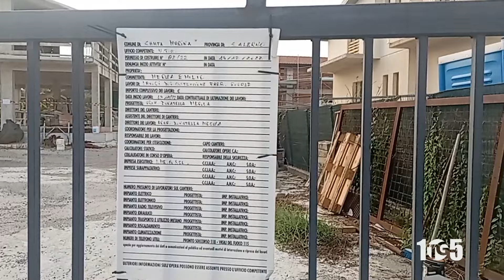Sequestri Policastro loc Ex Itticoltura 26lug